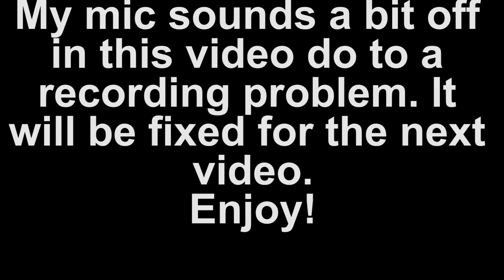THE BEST MOUNTAIN CLIMBER IN SKYRIM. - Skyrim Full Playthrough (EP: 13)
►My Gamer tags
 Steam: MiniZoid
 Xbox: MiniZoid
 PSN: MiniZoid_

Hope you guys enjoy and have a great day! -Mz